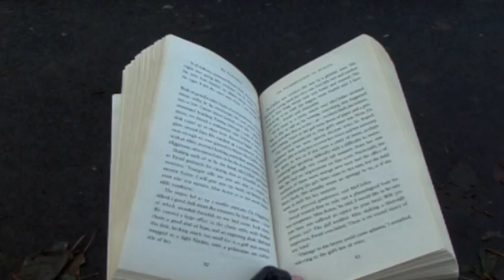STRANGER FINAL CUT